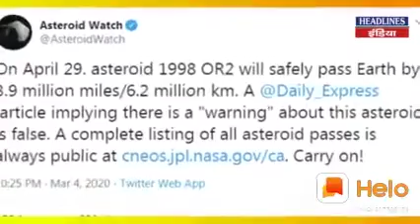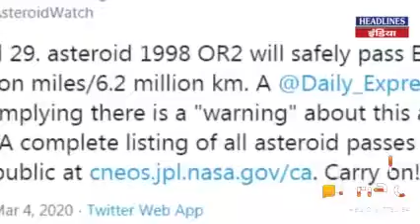“Soon it will gonna happen so please guys do pray!!!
Don’t worry God is with us so keep praying 🙏🏻